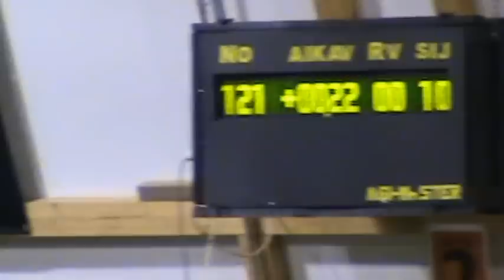Aki , rata A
AustralianKelpie , Aki , medi 3 , rata A , tulos 0 (+aika ) , sij.12/33 , tuomari Allan Mattsson , 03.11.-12 ATT